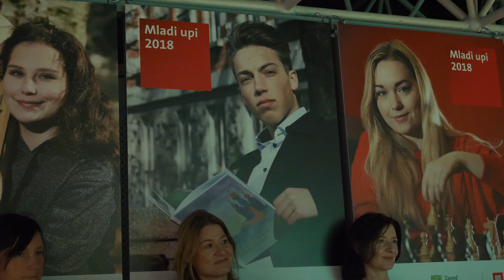Mladi Upi 2018 - Spet smo dobili čudovito generacijo mladih upov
Trinajst obetavnih in nadarjenih mladih se nam je še uradno predstavilo na zaključni podelitvi diplom. Ob podelitvi diplom, kratki predstavitvi vseh prejemnikov finančne pomoči in zanimivih pogovorih z mladimi upi, je bilo v dvorani čutiti ponos in vznemirjenje.